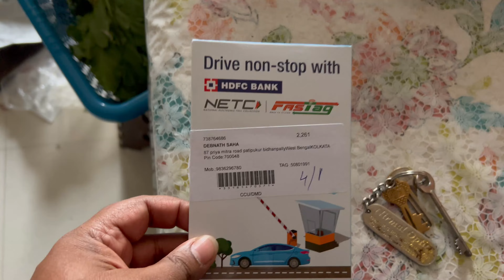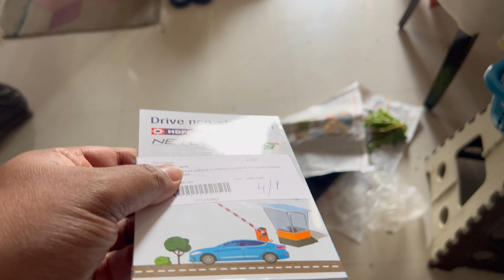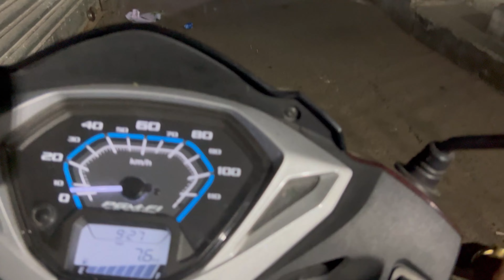No answer no intention to reply || dailyvlog || bengalivlog || travelvlog || Dev from Calcutta.